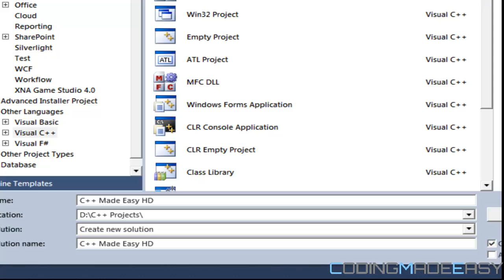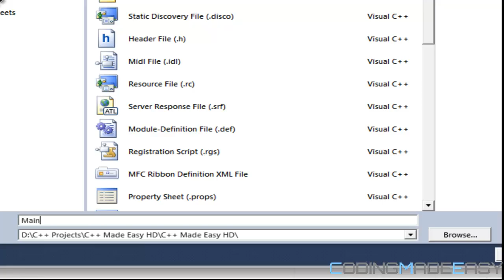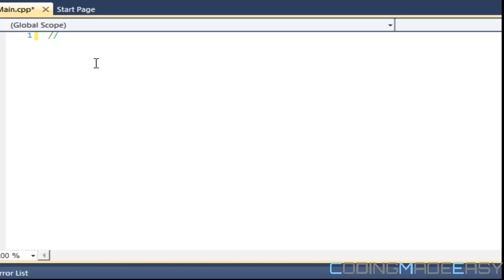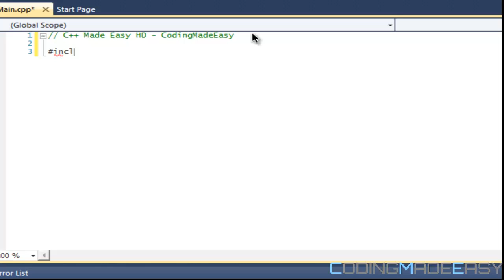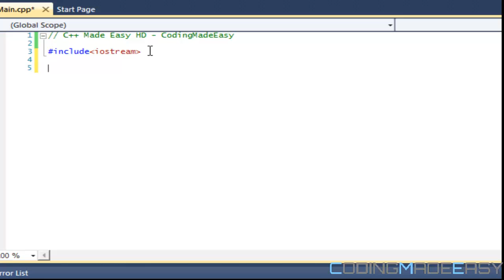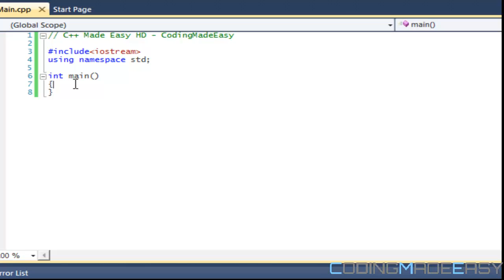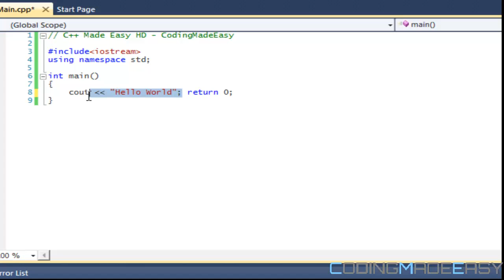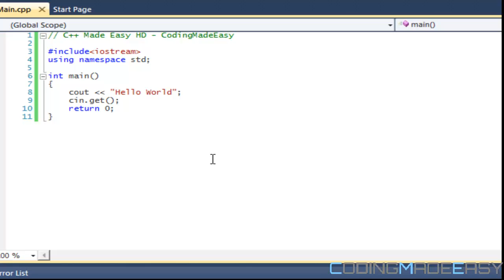C++ Made Easy HD Tutorial 2 - Code Structure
In this tutorial we will be learning about basic c++ code structure. We will be writing our first program. So I hope you enjoy :).

And bbm: 763B6529